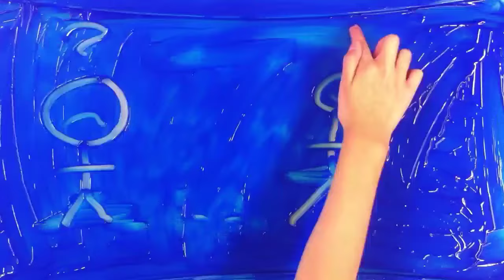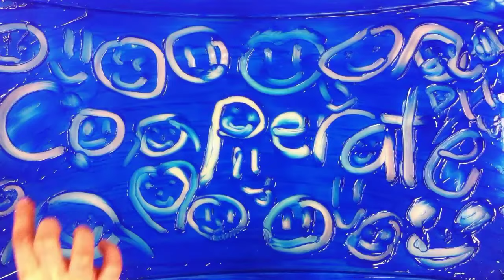Character Ed - Cooperation - Time Lapse Finger Painting - Peel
Our second video with paint and stop motion animation. Cooperate!